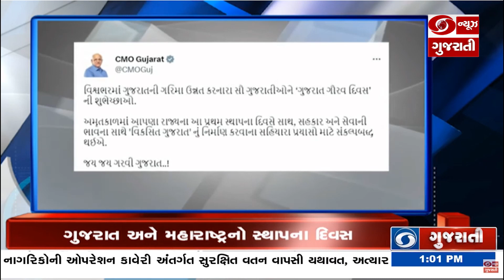કર્ણાટક વિધાનસભા ચૂંટણી માટે ભાજપે બેંગલુરુમાં જાહેર કર્યો ચૂંટણી ઢંઢેરો | 1 PM HEADLINE